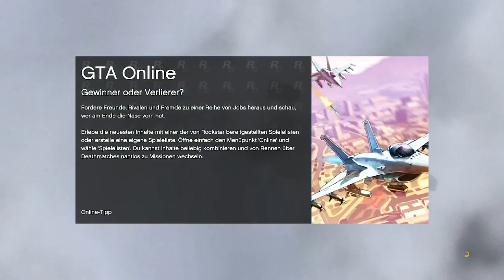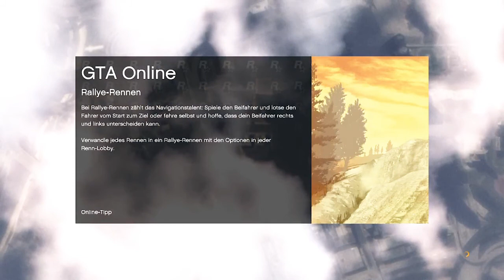Let's Play Together GTA Online: #020 - Derpen mit den Ballas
►► WICHTIGE INFOS IN DER BESCHREIBUNG!

►EwogamesLp und ich sind voll Gangstas!